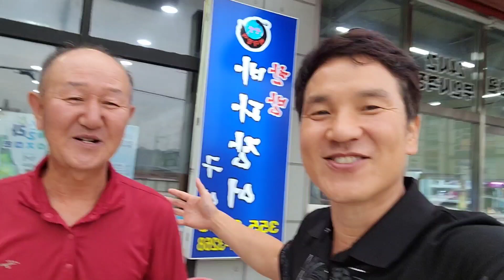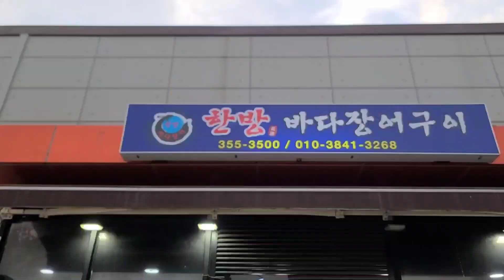바다장어가 이렇게 부드럽다고?!!오늘의 맛집#한방장어구이 대박!부드럽고 고소해요~밀양삼문